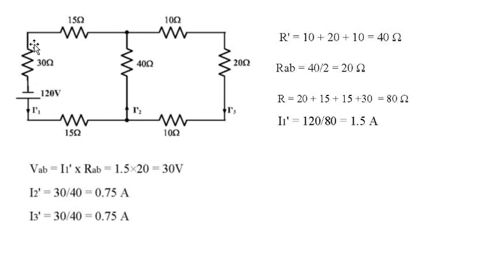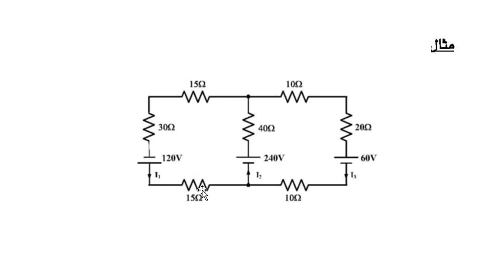Circuit Analysis 2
تحليل الدوائر Circuit analysis
نظرية التركيب Superposition's Theorem
نظرية ثيفينن Thevenin's Theorem